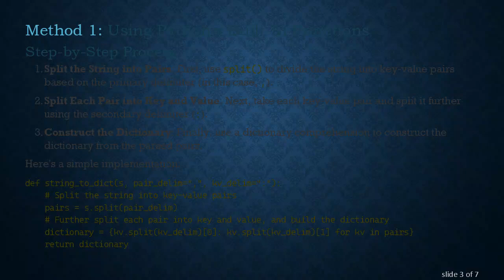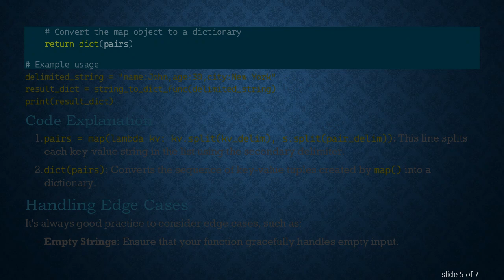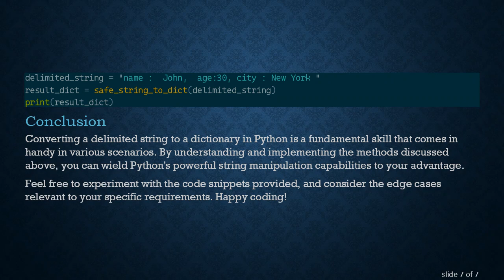How to Convert a Delimited String to a Dictionary in Python?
Summary: Learn how to effortlessly convert a delimited string to a dictionary in Python using simple and practical methods suitable for intermediate to advanced users.

Python often presents us with data in forms that require transformation before we can utilize them effectively. One of the common tasks is converting a delimited string to a dictionary. Whether you're parsing configuration files, processing user input, or extracting data from web forms, knowing how to handle structured string input is essential. This guide will walk you through the process, making it easy to transform your strings into useful dictionaries.

A delimited string is a sequence of text separated by a specific character or string. For example, let's consider the string "name:John,age:30,city:New York". Here, the delimiter : separates keys from values, and the delimiter , separates each key-value pair.

Our goal is to convert the string above into a dictionary that looks like this:

Method 1: Using Python's Built-In Functions

Step-by-Step Process

Split the String into Pairs: First, use split() to divide the string into key-value pairs based on the primary delimiter (in this case, ,).

Split Each Pair into Key and Value: Next, take each key-value pair and split it further using the secondary delimiter (:).

Construct the Dictionary: Finally, use a dictionary comprehension to construct the dictionary from the parsed pairs.

Code Explanation

pairs = s.split(pair_delim): This will create a list like ['name:John', 'age:30', 'city:New York'].

The dictionary comprehension {kv.split(kv_delim)[0]: kv.split(kv_delim)[1] for kv in pairs} breaks each string in the list into key and value, and constructs the dictionary.

Method 2: Using the dict() and map() Functions

For those who prefer a more functional approach, we can use the map() function combined with dict():

Code Explanation

pairs = map(lambda kv: kv.split(kv_delim), s.split(pair_delim)): This line splits each key-value string in the list using the secondary delimiter.

dict(pairs): Converts the sequence of key-value tuples created by map() into a dictionary.

Handling Edge Cases

It's always good practice to consider edge cases, such as:

Empty Strings: Ensure that your function gracefully handles empty input.

Missing Key or Value: Add error handling for strings that do not contain both key and value.

Additional Whitespace: Trim any extraneous whitespace around keys and values.

Conclusion

Converting a delimited string to a dictionary in Python is a fundamental skill that comes in handy in various scenarios. By understanding and implementing the methods discussed above, you can wield Python's powerful string manipulation capabilities to your advantage.

Feel free to experiment with the code snippets provided, and consider the edge cases relevant to your specific requirements. Happy coding!